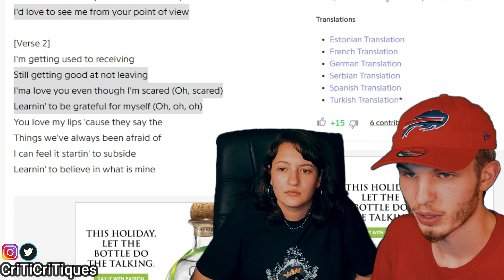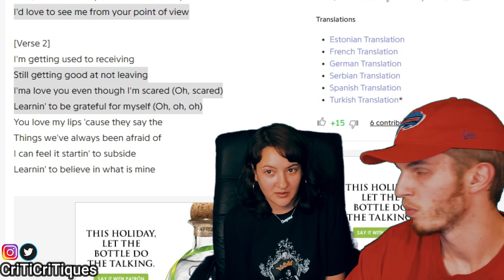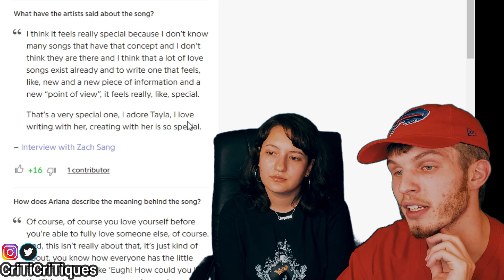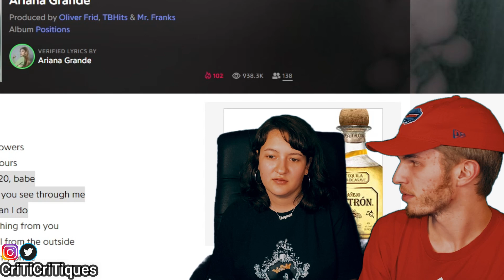ARIANA GRANDE - POV (COUPLE REACTION | LYRIC BREAKDOWN!)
The clique is at 34k now! Still shooting for 36k by the end of the month and 40k by the end of the year! Can we do it??